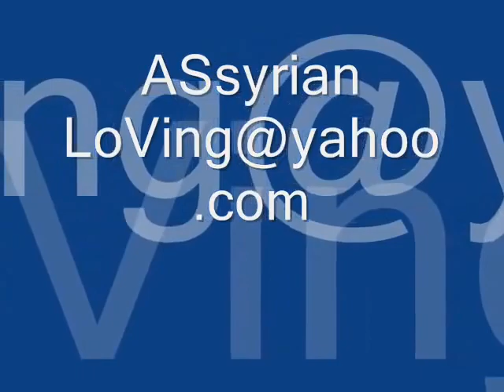Qurbana Qadiša - East Syrian Liturgy of Mar Addai and Mar Mari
The term 'Qurbana', is the direct Aramaic cognate with the Hebrew word Korban (קרבן). From the time when the Law of Moses was received on Mt. Sinai, until when the Temple last stood in Jerusalem in 70 CE, and sacrifices were still offered, "Korban" was a technical Hebrew term for the various offerings & sacrifices that were to be performed there by all observant Jews (cf.

Sung entirely in the East Syriac/Aramaic dialect -- on the one hand, it is of only slight difference to that spoken by Jesus (Yeshu/Isho), Mary (Maryam), and all the first disciples of the Church, while on the other, only barely preceding the mutually intelligible sister dialect that would be used for the compilation of the Talmud Bavli (Babylonian Talmud, c. 200-500 CE) in Rabbinic Judaism and further used onwards into the period of the Jewish Academies of the Babylonian Geonim (c. 800-1000 CE). This Holy Qurbana is traditionally attributed to Saint Addai, disciple of Saint Thomas the Apostle (Mar Thoma), and Saint Mari, a disciple of Saint Addai. One of the rarest liturgies in Christianity and the most evident in its Semitic and Jewish origin -- in part due to it having largely developed only outside the boundaries of the Byzantine Roman Empire and thus not subject to the Hellenisation that all other eastern Christian liturgies eventually underwent regardless of their antiquity, it is only used by the churches of the East Syrian tradition. These include the Syro-Malabar Catholic Church of India, the Chaldean Catholic Church, and the Assyrian Church of the East -- the last two being both found in Iraq and various territories of the former medieval Persian Empire.
Archimandrite Robert F. Taft S. J., Vice-Rector of the Pontifical Oriental Institute* explains its singularly unique origin:
"It was in these two cities, Antioch and Jerusalem, that Christian worship developed its finest symbolism. The West Syrian liturgy overflows with a wealth of poetic hymnology and symbolism. Its intensely human spirit reminds one of the spontaneity and drama of the Medieval West. But there is also a sense of mystery, a focus on the Second Coming, and the symbolism is directed at making this unutterable mystery felt. The East Syrian liturgy is the most primitive form of Catholic worship still used today. It evolved into its present form at an early date, beyond the Roman world, in small Christian communities where Jewish influence remained strong. It is a liturgy of great austerity and simplicity, with little rhetorical or ceremonial embellishment...In Persia, beyond the frontiers of the Roman Empire, the Syrian tradition had a different history. Christianity first spread to the Persian Empire from Edessa in Mesopotamia, a daughter Church of Antioch and an important center of Semitic culture. Antioch, Alexandria and Jerusalem were Greek in language and culture during this formative period of the early Church, and Greek was their liturgical language. Coptic and Syriac were introduced later, as the Church spread to the hinterlands of Egypt and Syria and customs were remodelled under the influence of the monasteries and small villages. But the East Syrian or Chaldean Rite which took shape in the Church of Edessa at a very early date preserved the Semitic stamp of the first Jewish Churches. This tradition is found today among the Chaldeans and 'Nestorians' [ed. having since been vindicated of the label**] of the Middle East and, in a form extremely Latinized but now being restored, among the Malabarese Christians of India."
Excerpt from book, 'Eastern-Rite Catholicism: Its Heritage and Vocation (1968)'
* Taft retired in 2011 after 46 years of teaching in Rome, and held an Professor Emeritus position within the Institute while living in the USA. He has since passed away November 2, 2018. [Bio
** In 1994, Mar Dinkha IV, Catholicos-Patriarch of the Assyrian Church of the East, co-signed the "Common Christological Declaration between the Catholic Church and the Assyrian Church of the East" with Pope John Paul II. It affirmed the common understanding of the personhood of Jesus as taught at the First Council of Ephesus (431 CE), hence removing once and for all the charge of "Nestorian" that it had falsely been labelled with for centuries. It then further called on all parties to establish the  necessary committees for the work of re-establishing full communion between the two churches. This process, having sadly been interrupted in a grave manner by the Iraq War of 2003 under President George W. Bush, has now only slowly started to regroup.